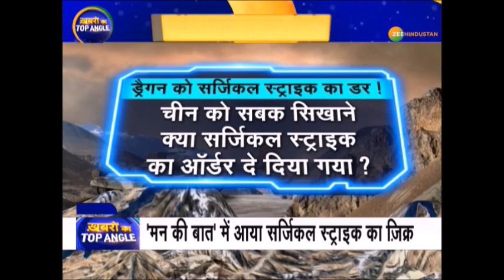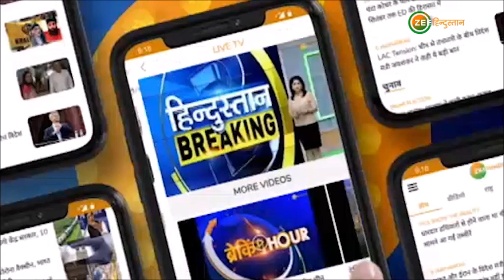ख़बरों का TOP ANGLE: PM Narendra Modi की Mann Ki Baat से उड़ी जिनपिंग सरकार की नींद - देखें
ख़बरों का TOP ANGLE: PM Narendra Modi की Mann Ki Baat ने Xi Jinping सरकार की नींद उड़ा दी है. आज Mann Ki Baat में PM Modi ने Pakistan पर हुई Surgical Strike का जिक्र जिस अंदाज में किया है, उससे China को LAC पर Surgical Strike का खौफ सताने लगा है - देखिए ये रिपोर्ट

About Channel